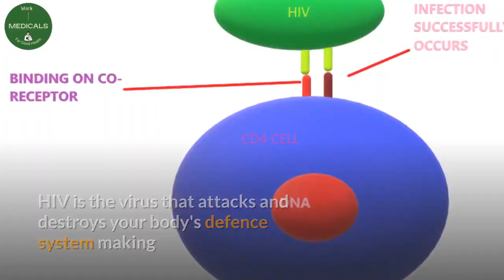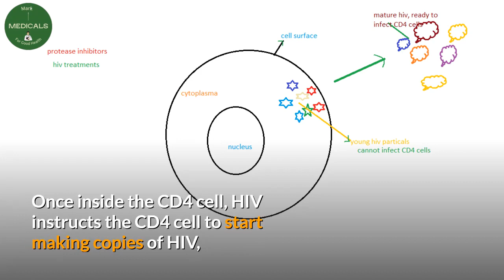what is the latest news on HIV aids cure and why it's so hard to cure HIV AIDS ?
There is currently no HIV cure despite ongoing HIV cure research. But, what is the latest news on HIV aids cure and why it's so hard to cure HIV aids? This is because, after HIV exposure and infection, HIV tends to hide inside CD4 cells. This hidden hiv can not be reached by hiv treatment and your immunity.

Desclaimer.